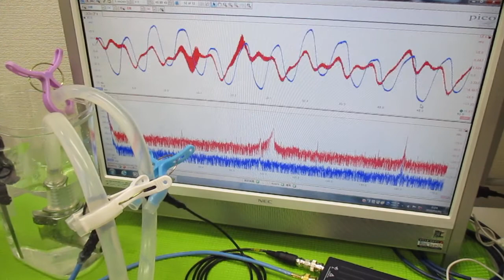超音波を利用した「振動計測技術」 ultrasonic-labo